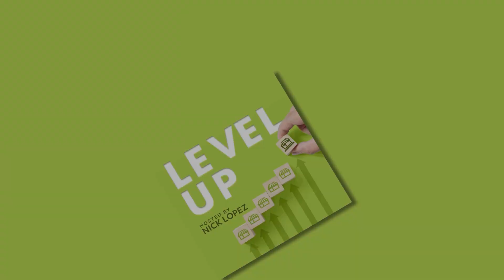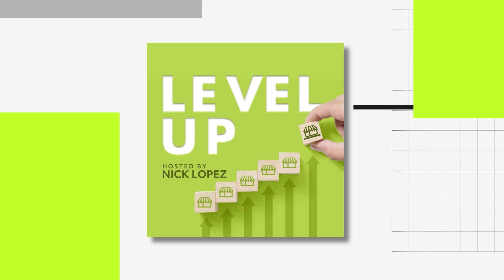Behind The Success Of Footprints Floors: Uniting Faith-Based Values And Business With Bryan Park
Bryan Park, the founder of Footprints sits down with Nick Lopez for this episode of the show. Bryan has always been driven by a passion to serve others. However, this has not stopped him from facing fear when it comes to making business decisions. To handle this, he focuses on facts, research, and analysis of past successes and failures. He knows that sometimes, you just have to take a leap of faith and trust the process. In times of uncertainty, he looks to his team for support and relies on their input to help make informed decisions. Footprints have faced significant plateaus while growing, particularly in the early days of the company. This was when the team was still figuring out how to scale and expand while maintaining their values and standards. To overcome these challenges, they leaned on their strong sense of purpose and kept their focus on delivering exceptional service and quality products to their customers. This dedication paid off as they found innovative solutions to help them scale, including opening a franchise program.

The Footprints team focuses on several important milestones including training, site selection, design, construction, and marketing support. They believe that proper training and education are key to ensuring success, which is why they invest heavily in their training programs. Footprints believe in involving its franchise owners in new implementations and the direction of the brand. They understand that a successful franchise system is one where franchisees are happy and invested in the brand. To ensure this, they regularly seek feedback from their franchise owners and involve them in strategic decision-making.